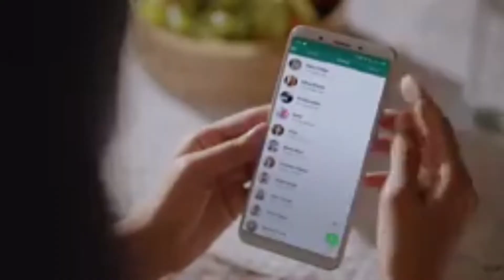# How To Do Godam Pindi Barfi At Home